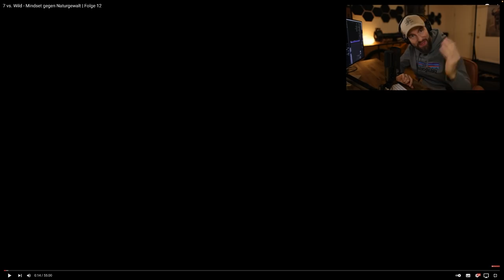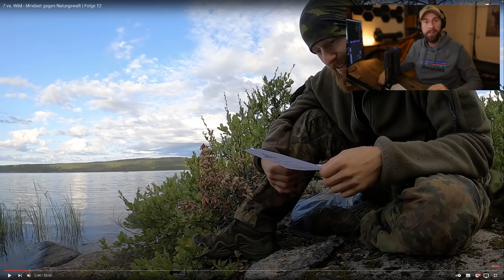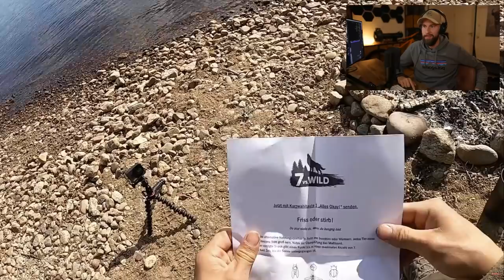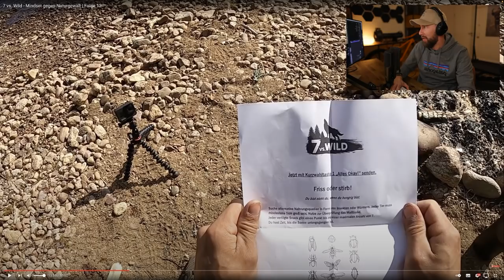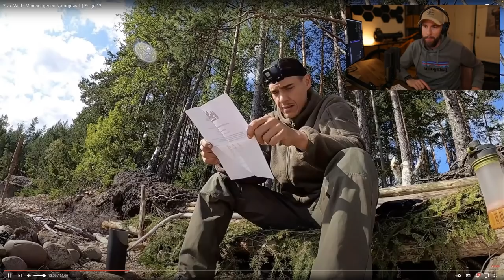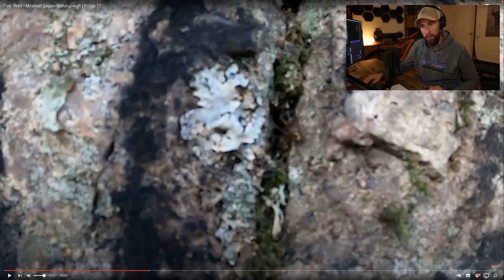Fabio ist am Ende.. - Robert Marc Lehmann reagiert auf 7 vs. Wild Folge 12